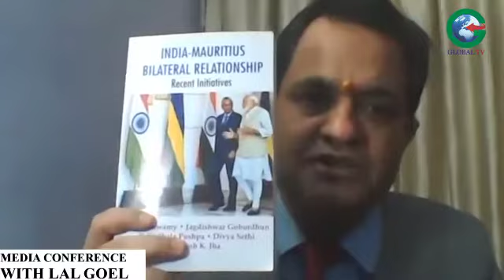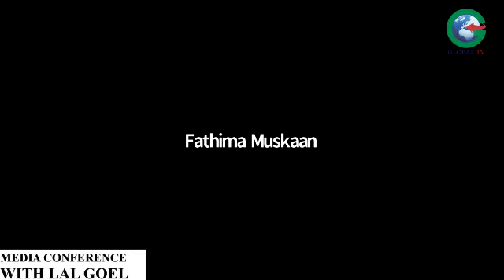ROLE OF YOUTH IN YOUTH EMPOWERMENT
MEDIA CONFERENCE WITH LAL GOEL ON ROLE OF YOUTH IN YOUTH EMPOWERMENT
Mr Lal Goel Chairman Organ Donation India Foundation & GYAN participated as Chief Editor in MEDIA CONFERENCE WITH LAL GOEL ON ROLE OF YOUTH IN YOUTH EMPOWERMENT along with Chief Guest Mr Rakesh Kumar Jha, Civil Services Coach, Managing Director, Discourse Academy, Delhi and Youth Guests Mr Aabel Job, Ms Fathima Muskaan, Mr Gracious, Mr Manjunath AU, Mr Saketh R & Mr Sayen De.
The program was telecasted by V4News, Global TV, V4Stream, Malanadu TV, News Gaon Se, SAMVAAD SAROKAR NEWS, YouTube & Facebook.
The program is organised by the Global Youth Activity Network(GYAN) & Organ Donation India Foundation.